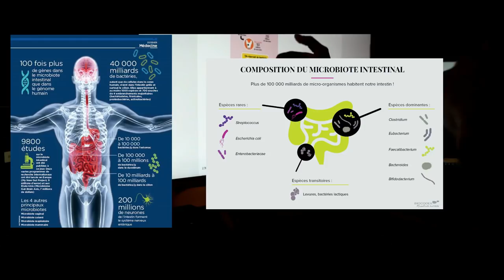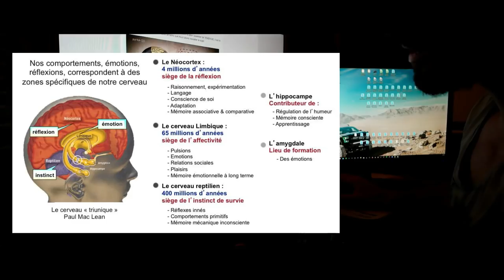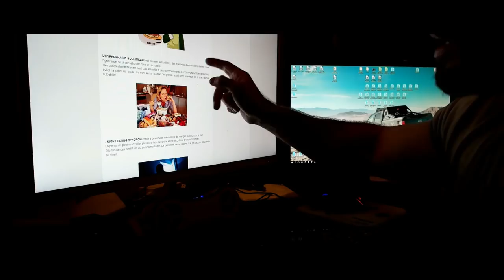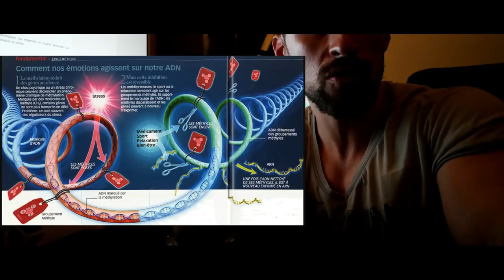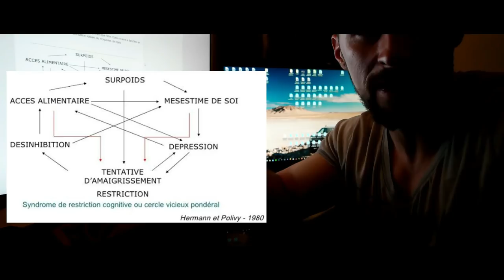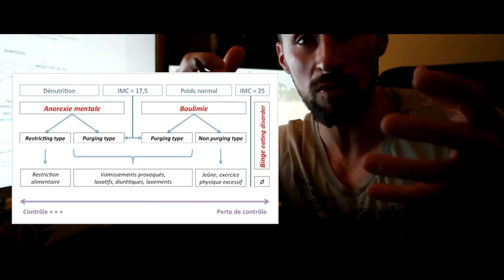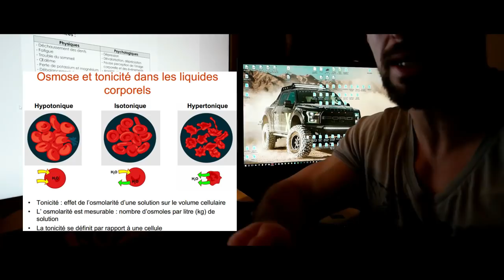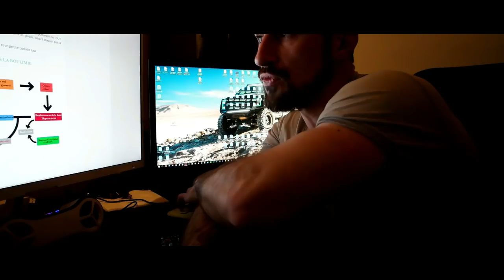TCA: LES TROUBLES DU COMPORTEMENT ALIMENTAIRE # 2 Causes, et SOLUTIONS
Troubles du comportement alimentaire BOULIMIE & HYPERPHAGIE : Une réponse inadaptée à un malaise interne?

Retrouve l'article complet ici